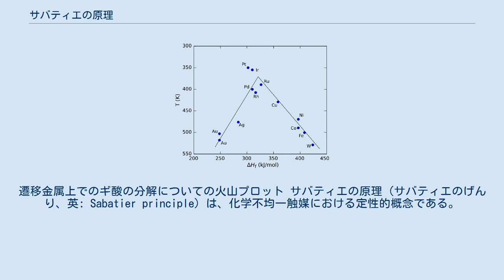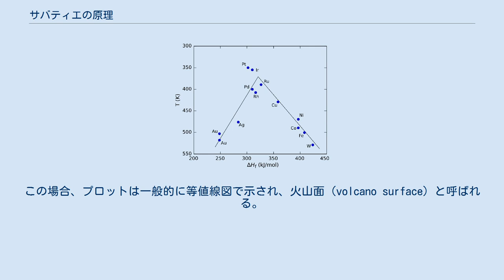サバティエの原理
遷移金属上でのギ酸の分解についての火山プロット サバティエの原理（サバティエのげんり、英: Sabatier principle）は、化学不均一触媒における定性的概念である。
名称はフランスの化学者ポール・サバティエに因む。
本原理は、触媒と基質との間の相互作用は「ちょうどよい」でなければならない、すなわち強すぎても弱すぎてもいけない、と述べる。
もし相互作用が弱すぎれば、分子は触媒に結合できず、反応が起こらない。
一方、もし相互作用が強すぎれば、生成物が解離できない。
 本原理は、触媒による反応物の吸着熱といった性質に対して反応速度をプロットすることによって視覚的に示すことができる。
このようなプロットは最大値を通過し、三角形あるいは逆さまにした放物線のように見える。
その形状から火山プロット（volcano plot）と呼ばれる。
2つの異なる性質（例えば2成分反応について2つの反応物の吸着熱）に対して類似した3次元プロットを構築することもできる。
この場合、プロットは一般的に等値線図で示され、火山面（volcano surface）と呼ばれる。
火山プロットはBalandinによって導入された。
 右図は、触媒として異なる遷移金属を使用したギ酸の分解についての火山プロットを示す。
この場合、ギ酸金属塩の生成熱（ΔHf）がx軸に使われる。
これは、反応中間体が表面ギ酸イオンであることが研究から示されているためである。
y軸には、反応が特定の速度に達する温度が使われる（「火山」形を維持するためにy軸は逆にプロットされている）。
低いΔHf値では、吸着速度が遅く、律速であるため、反応は遅い（言い換えると、高温を必要とする）。
高いΔHf値では、脱着が律速段階となる。
最大反応速度（この場合白金族金属で観測される）は中間的なΔHfの値を必要とする（反応速度は吸着速度と脱着速度の組合せである）。